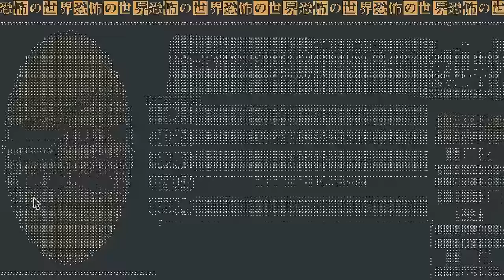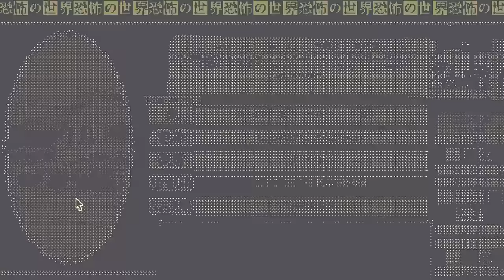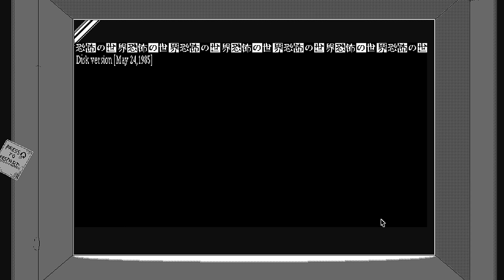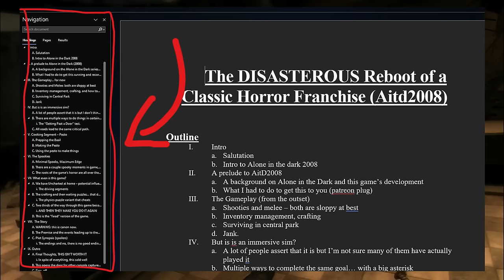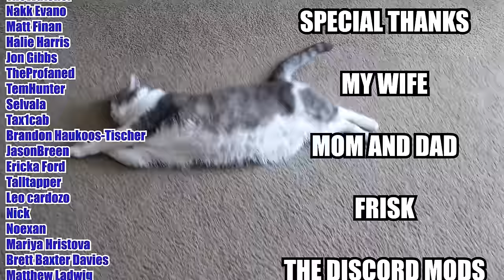WORLD OF HORROR: The Ultimate Junji Ito Horror Game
BEHOLD THE FINALE OF INDIEWEEN: WORLD OF HORROR! WORLD OF HORROR (Yes the title is in all caps so you have to say it like that) is the ultimate love letter to Junji's Ito through games and is easily the best horror game made inspired by his work. There's also a healthy dollop of lovecraft and generally weird stuff in there for a spooktacular time. That's a lot of spookies for some 2-bit graphics!

Chapters:
00:00 intro
01:26 Sorceress
02:40 WORLD OF HORROR's gameplay
09:28 THA SPOOKIES
12:54 Something Truly Evil
15:17 But wait, THERE'S MORE!
18:58 Final thoughts on WORLD OF HORROR
20:26 what's coming up, outro
22:27 Cat video: The L O N G has relocated